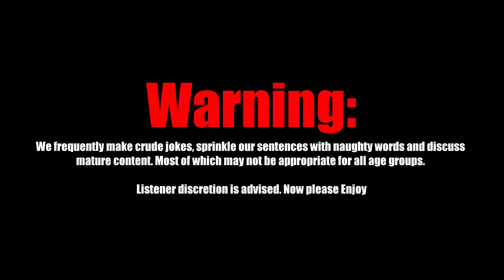The Wolf Incident on Skinwalker Ranch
This is a highlight from episode 52: Skinwalker Ranch Part 1 - The Gorman Family

Found everywhere podcasts are available

By joining us on patreon you’ll get bi-weekly bonus episodes in both audio and video formats, early access to new episodes, involvement in listener episodes (Q&A, your stories…), exclusive merch, discounts and more.

Socials
Join the discussion and give us your thoughts and views by following us on: